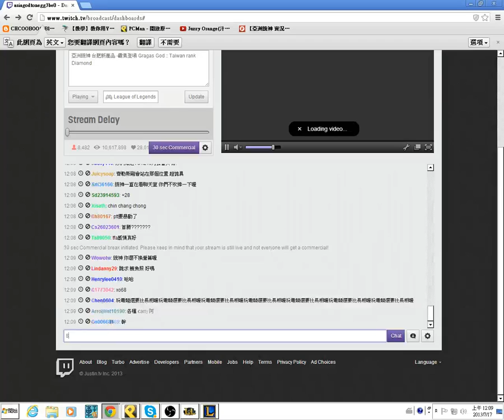2013/07/17 亞洲統神改運哥 雙飛中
2013/07/17 亞洲統神改運哥 雙飛中